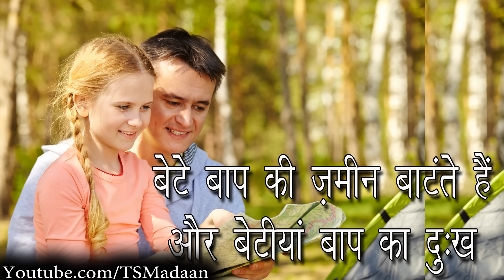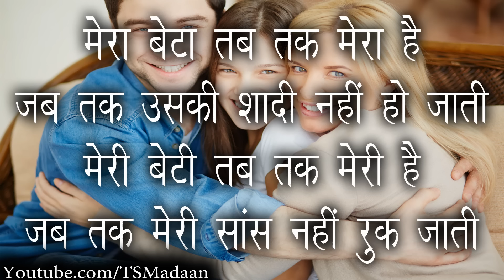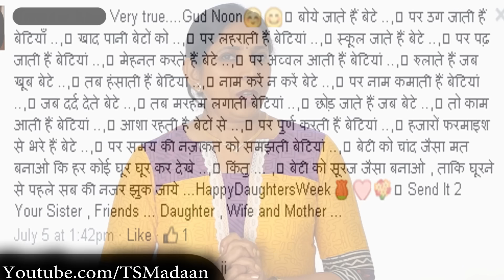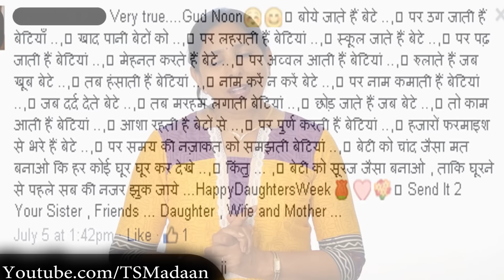बेटे बाप की ज़मीन बांटते हैं, बेटियां बाप का दुःख । क्या आप इस बात से सहमत हैं?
क्या आप इस बात से सहमत हैं? इस वीडीओ को ज़रूर देखें । आपका सोचने का नजरिआ बदल जाएगा । This Social awareness aye opening video should be watched by all irrespective of gender and age. Ms Pinky Madaan has already given more than 50 videos on different subjects. Her deep study and observation is beyond any comparison. Do watch and share.